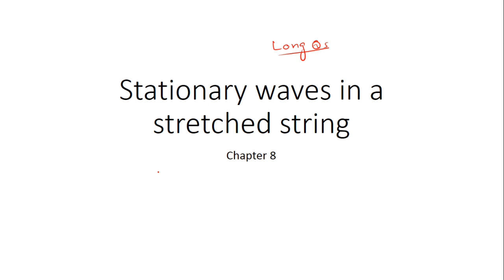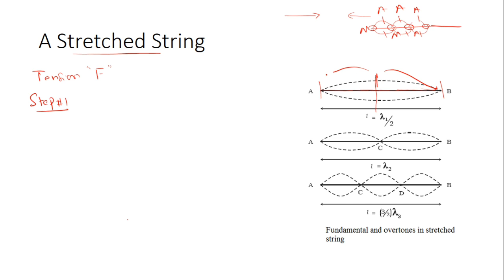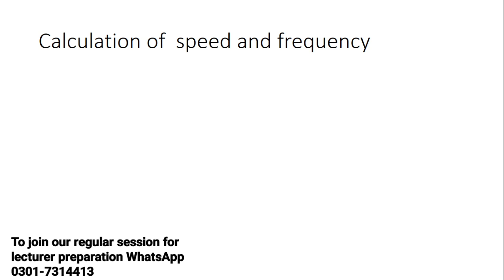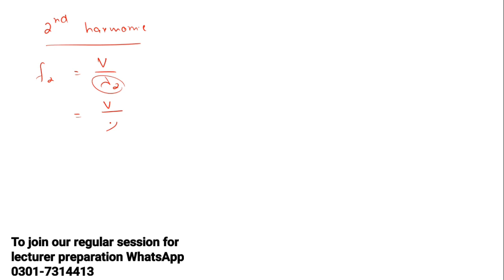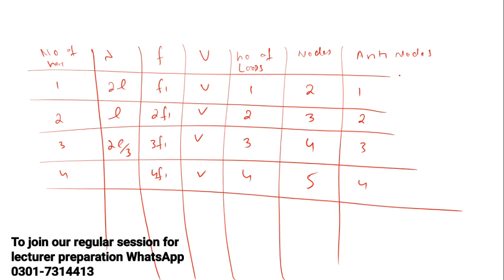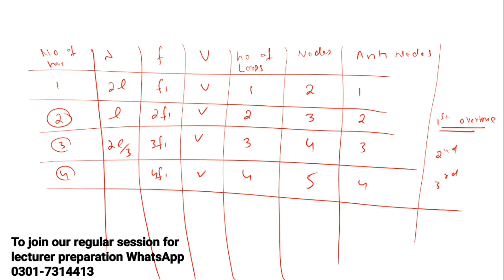Stationary Waves in a Streched String Class 11 (Urdu Hind)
Are you looking to learn more about stationary waves in a stretched string? Look no further! In this video, we will dive deep into the concept of stationary waves, specifically in a stretched string, which is a crucial topic covered in Class 11 Physics.

We will begin by defining what stationary waves are and how they differ from other types of waves. We will then explore the formation of stationary waves in a stretched string and the factors that affect their frequency and wavelength. Additionally, we will delve into the concept of standing waves, which are closely related to stationary waves.

This video is an excellent resource for Class 11 students who are learning about stationary waves in their Physics curriculum. We will provide detailed explanations of all the key concepts related to stationary waves in a stretched string. Additionally, we will go over important formulas and equations that will help you better understand the topic.